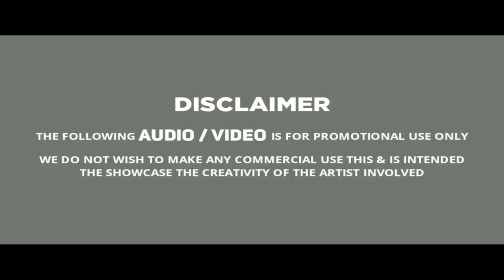Saami Saami | Remix | S VIII & Ajay Hyd | Abhishek VFX